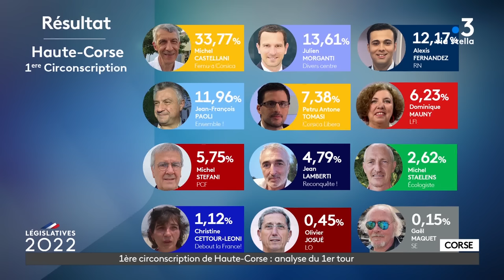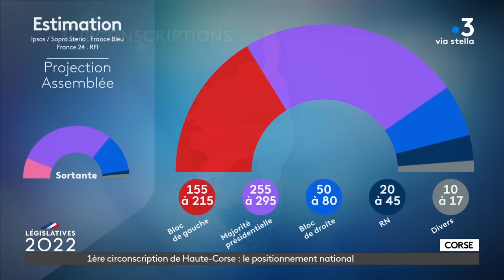Législatives 2022 : le débat d'entre deux tours dans la 1ere circonscription de Haute-Corse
Législatives 2022 : le débat d'entre deux tours dans la 1ere circonscription de Haute-Corse : Michel Castellani/Julien Morganti